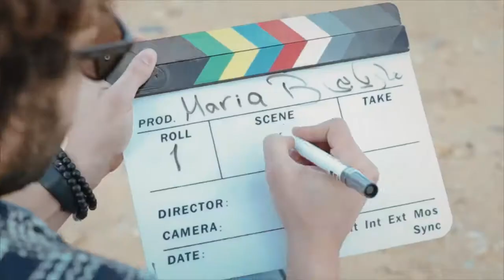Maria B Luxury Lawn Collection 2020 Coming Soon !!!!